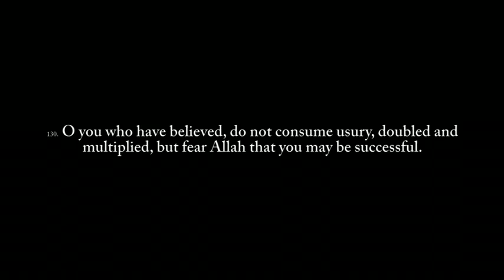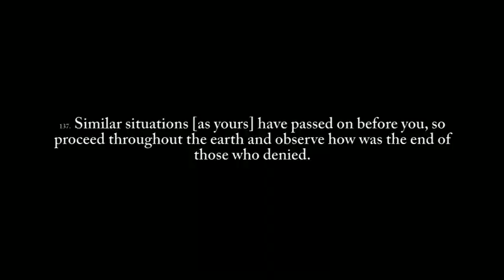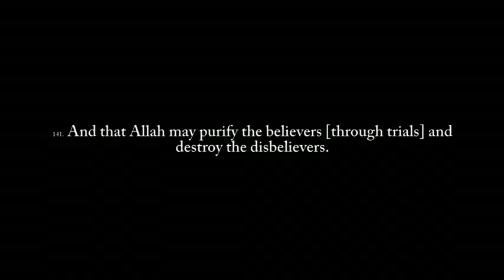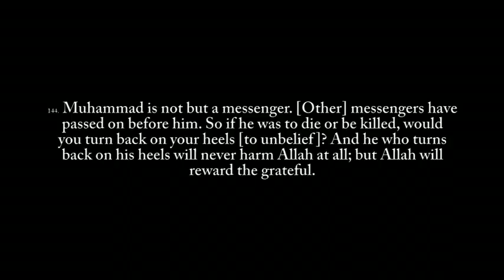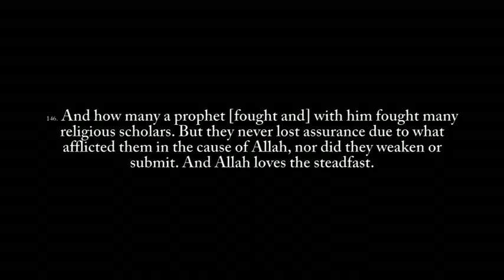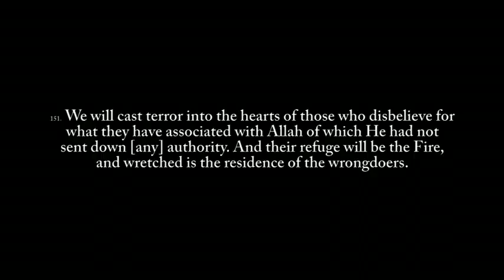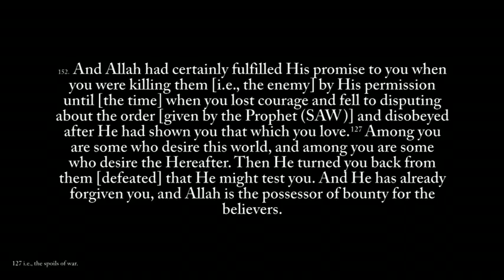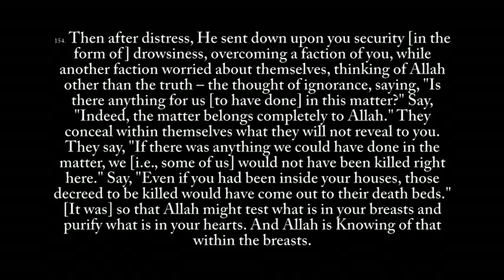Surah 3 Ali 'Imran (The Family of Imran) Part 5 of 7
Recited by Maahir al Muayqeli

Verses 130-154 of the 3rd chapter of the Glorious Holy Qur'an - Sura 'Ali 'Imran', meaning 'The Family of Imran'.

Theme and Subject Matter for verses 121-175:

In this portion, a review of the Battle of Uhd has been mad to teach and reassure the Muslims that the machinations of their enemies could do them no harm, if they would practise restraint and fortitude and have fear of Allah. It has been pointed out that the set-back they had suffered was due to the lack of some moral qualities and the existence of some evils. Since the main cause of the defeat was the greed of the archers, guarding the pass, the taking of interest has been prohibited to eradicate this evil.